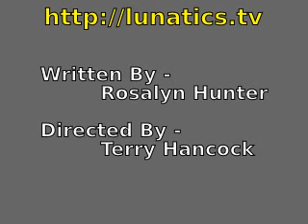"Art Now" interview with Allen Emerson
We did this sometime back, and I thought I had uploaded it, but it seems not.

This an art interview program in which artist Allen Emerson is introduced.This was used as an audition script for Allen for Lunatics. In this version, though, I (Terry Hancock) am playing Emerson and the reporter is Rosalyn Hunter.

We are currently trying to raise money through a Kickstarter campaign to pay for the next step in production, which is voice recording and audio production:

As with most "Lunatics" materials, this is released under the terms of the Creative Commons Atrribution-ShareAlike license, v 3.0. (http;//